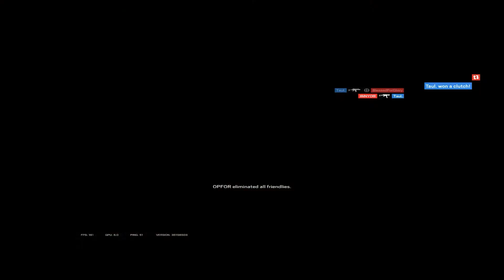🔻R6 #1 | よ⠀⠀う⠀⠀こ⠀⠀そ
⚙️ Game Settings :
     🖱️ Sens : H-11 / V-11
     🖱️ DPI : 800
     🖥️ Aspect Ratio : 5:4
     🖥️ FOV : 85

🎴 MISC :
     🖱️ Mouse : Logitech G Pro X Superlight (Wireless)
     🏴󠁫󠁩󠁬󠁿 Mouse Pad : Glorious PC Gaming Race Mousepad (3XL)
     ⌨️ Keyboard : Logitech G 512 Carbon
     🎧 Headset : Logitech G Pro X Lightspeed (Wireless)
     🖥️ Monitor : Dell S2522HG (25 ", 1920 x 1080 pixels, 240Hz)

🀄️ Specs :
     🔌 GPU : Asus ROG Strix RTX 2060s
     🔌 CPU : Ryzen 5 3600
     🔌 CPU Cooler : NZXT Kraken M22
     🔌 MotherBoard : Asus ROG Strix B450-F
     🔌 RAM : HyperX Fury RGB (32GB)
     🔌 PSU : Thermaltake Smart RGB (700 W)
     🔌 Case : MSI MAG Forge 100R